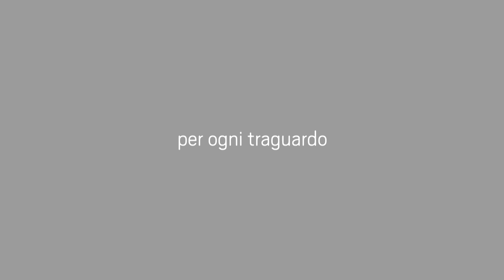OGNI GIORNO: lo spot Telethon per la raccolta fondi, fallo anche tu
GiocoNews.it sostiene la raccolta fondi Telethon, fallo anche tu